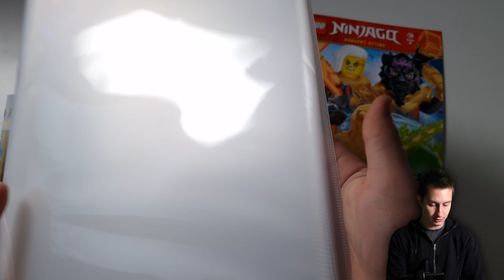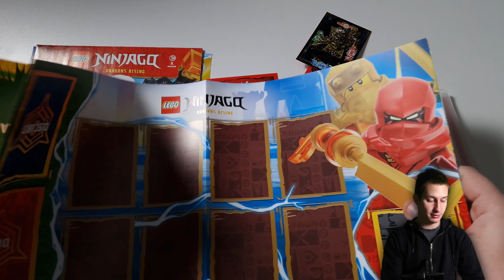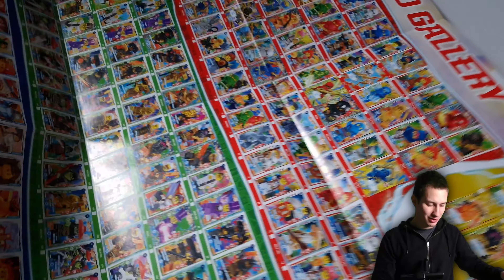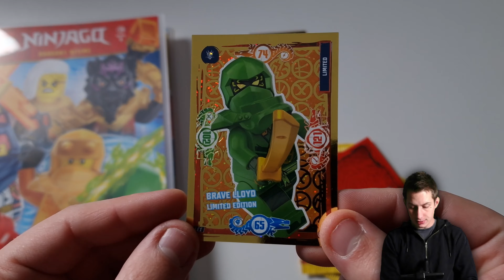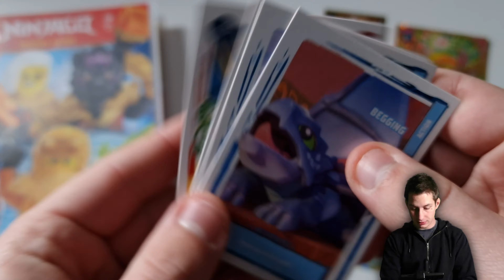Lego Ninjago Trading Cards Dragons Rising Series 9 | Starter Pack